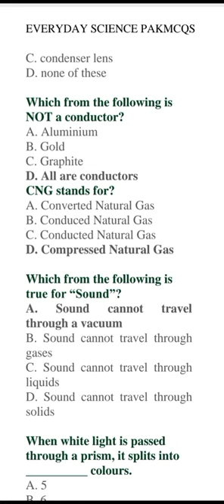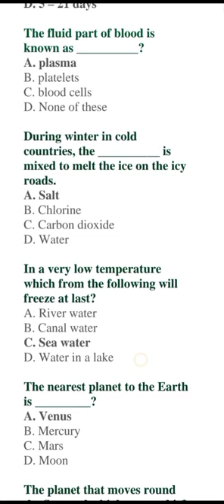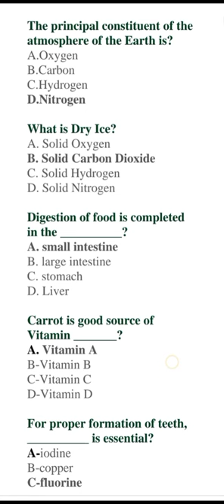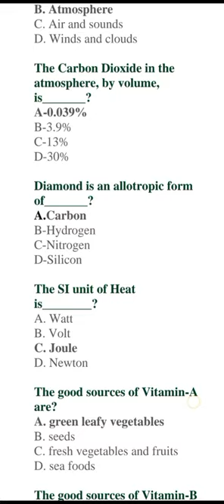5-15 grade STS || Everday science|100most important mcqs|lecture-02| spsc, fpsc, pms, sts & ppsc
Everday science|100most important mcqs|lecture-02| spsc, fpsc, pms, sts & ppsc| Tmo and Cmo test|
lecture-01 everyday science
This is my YouTube channel SMART STUDY with Khalil ur Reahman, Daily upload G.K about Everyday science, Social study, English, Math , World geography and Many more related topic .
I prepare All candidate for different Commission exam, SPSC, FPSC, PMS, IBA test , NTS and PTS.
Spsc past papers CCE-2013| solve mcqs paper| most important mcqs| repeated questions| fpsc, nts, IBA
2 National Emblem of Pakistan Sheild with a Wreath of Jasmine
3 National Language of Pakistan Urdu
4 National Food of Pakistan Nihari
5 National Animal of Pakistan Markhor
6 National Flower of Pakistan Jasmine
7 National Poet of Pakistan Allama Muhammad Iqbal
8 National Heroes of Pakistan Quaid-e-Azam, Fatima Jinnah
9 National Mosque of Pakistan Faisal Mosque
10 National Library of Pakistan National Library of Pakistan, Islamabad
11 National Mausoleum of Pakistan Mazar-e-Quaid
12 National Dress of Pakistan Shalwar Kameez
13 National Bird of Pakistan Chukar (Chukar Partridge)
14 National Sports of Pakistan Hockey
15 National Fruit of Pakistan Mango
16 National Tree of Pakistan Deodar Tree
17 National River of Pakistan Indus River
18 National Drink of Pakistan Sugarcane Juice
19 National Motto of Pakistan Faith, Unity, Discipline
20 National Vegetable of Pakistan Lady Finger
21 National Mountain of Pakistan K-2
22 National Colour of Pakistan Dark Green
23 National Badges of Pakistan Nishan-e-Haider, Tamgha-e-Imtiaz
24 National Aquatic Animal of Pakistan Indus River Dolphin